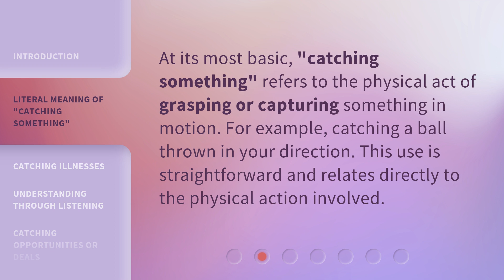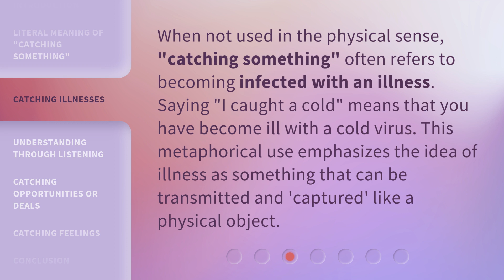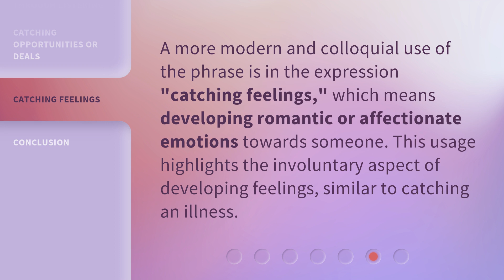Understanding "Catching Something": A Deep Dive into English Phrases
Unraveling the Mystery: A Deep Dive into English Phrase 'Catching Something' • Discover the true meaning and usage of the intriguing English phrase 'Catching Something' in this captivating deep dive. Explore its origins, nuances, and practical examples to enhance your language skills!

00:00 • Introduction - Understanding "Catching Something": A Deep Dive into English Phrases
00:36 • Literal Meaning of "Catching Something"
00:56 • Catching Illnesses
01:20 • Understanding Through Listening
01:40 • Catching Opportunities or Deals
02:00 • Catching Feelings